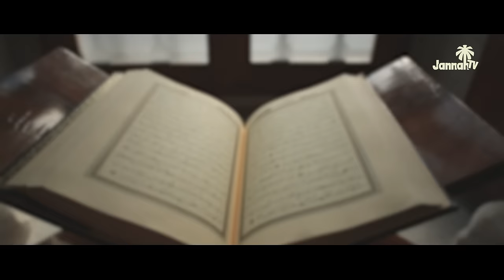DES NON MUSULMANS AVOUENT POURQUOI ILS DÉTESTENT LES MUSULMANS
ILS AVOUENT POURQUOI ILS DÉTESTENT LES MUSULMANS